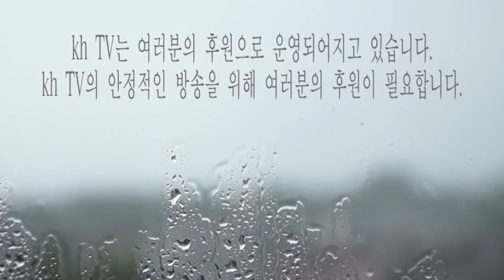동성애 실태를 정확히 알려야 한다(1) - 이용희 대표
동성애 실태를 정확히 알려야 한다(1) - 이용희 대표(국제교류협력기구)

2014년 9월 23일
대한민국희망TV, kh TV